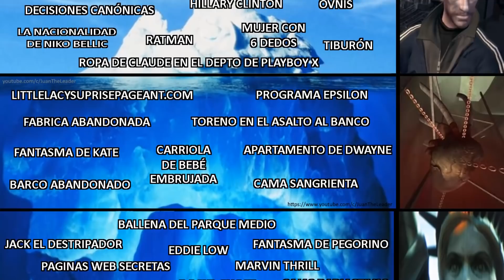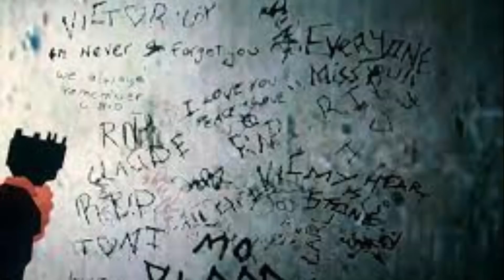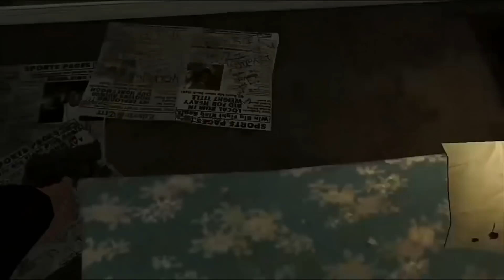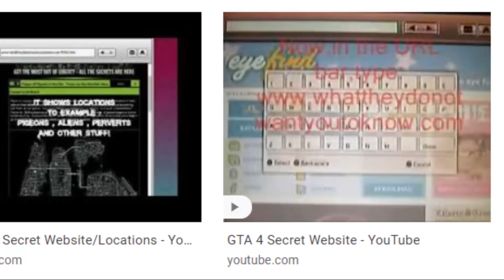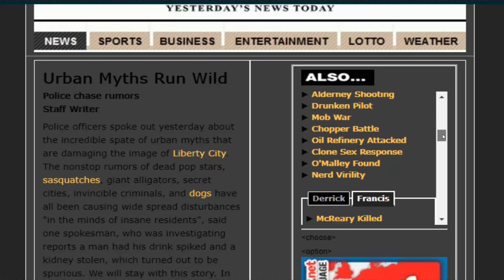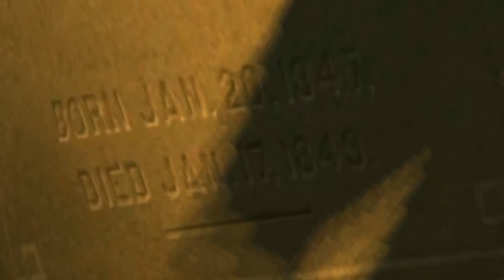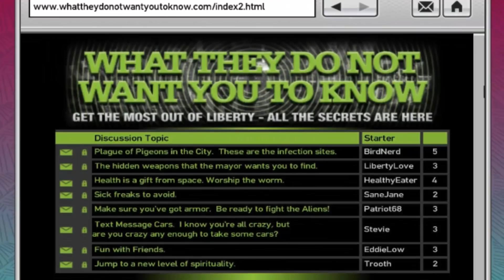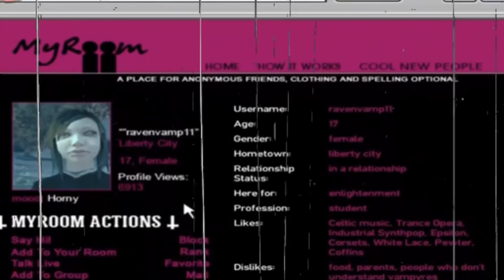El Iceberg de GTA 4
Mi iceberg de GTA IV

0:00 INTRO
0:32 TIER 1
3:15 TIER 2
5:13 TIER 3
8:23 TIER 4
11:50 TIER 5